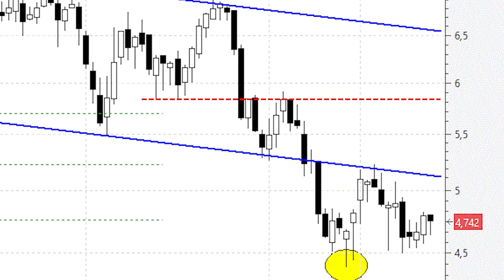IAG: la clave está en el soporte de los 4,40 euros